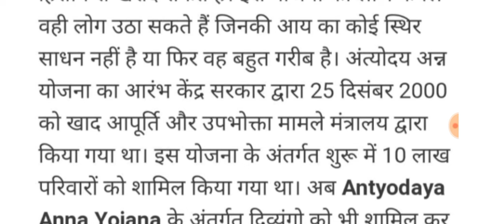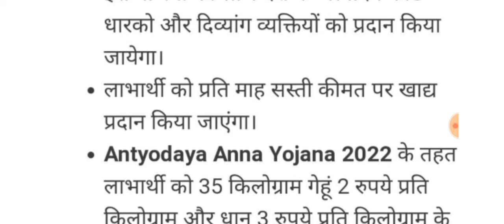बढ़ रही बुढ़ापा पेंशन तो मिल रहा है मैं आपसे सैनी को बुजुर्गों से सम्मान 5100 खाते में आएगी पेंशन